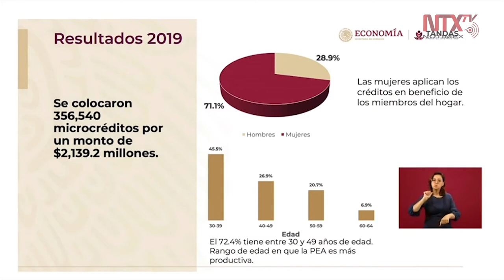Más del 70% de tandas destinadas a mujeres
Rocío Mejía, titular del programa Microcréditos para el Bienestar, señaló que el año pasado se dieron 356 mil 540 créditos por un monto de 2 mil 139.2 millones  y que «prácticamente el 90% de los apoyos van a mujeres».